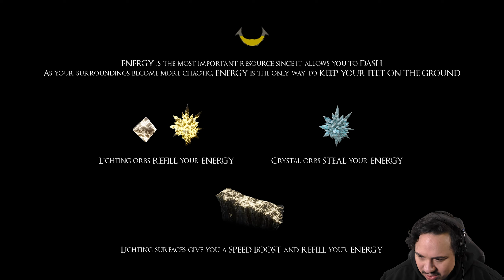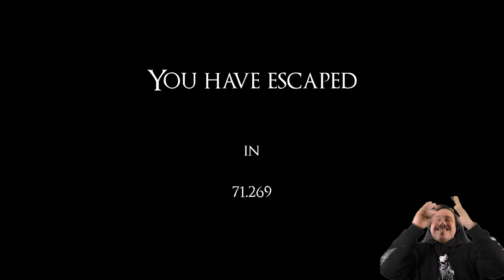THIS IS SO MUCH FUN!!! | Inner Demons (Indie Horror Game)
Inner Demons is a thrilling and fast-paced indie horror runner game that may be one of the most fun things I've played in months!
With tight controls and a difficult path laid out before you, it'll take all the skill and determination you've got to beat this!